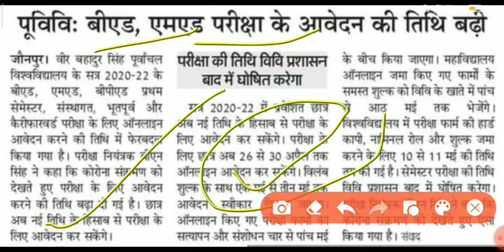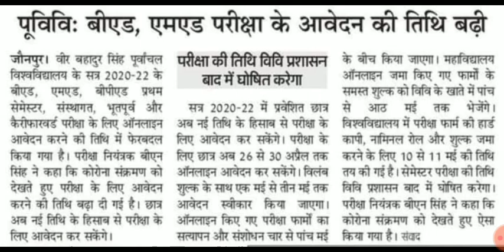BREAKING NEWS : BED EXAM DATE POSTPONED ?